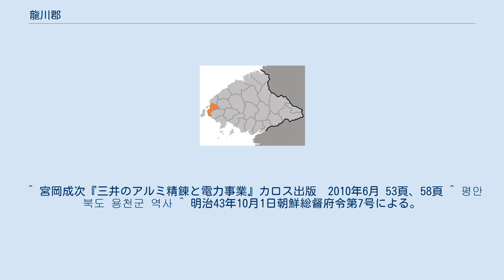龍川郡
龍川郡（リョンチョンぐん）は、朝鮮民主主義人民共和国北西部の平安北道にある郡である。
 鴨緑江の河口部に位置し、龍岩浦が河港として栄えた。
北中には労働者区がある。
なお、韓国では頭音法則で「ヨンチョン」（용천）と発音する（「朝鮮語の南北間差異」参照）。
 鴨緑江河口の東岸にあたり、黄海に面している。
龍川平野の中心。
 北に新義州市、南に塩州郡、東に枇峴郡がある。
河口を隔てて西には薪島郡と中国遼寧省の東港市がある。
 郡の東北部に平義線龍川駅（旧楊市駅）がある。
この付近が現在の行政の中心で、龍川邑と呼ばれている。
龍川駅から多獅島へ向かう鉄道路線・多獅島線に沿って、中部に北中労働者区、西部に龍岩浦労働者区がある。
 1邑・3労働者区・19里を管轄する。
 現在の龍川郡の範囲は、1952年の北朝鮮の行政区画改変によってほぼ形作られたもので、それまでは現在の塩州郡も含んでいた。
また、現在の薪島郡は1988年に龍川郡から分離したものである。
 1903年にはロシアが龍岩浦の軍港化を図り（龍岩浦事件）、日露戦争へつながる問題の一つとなった。
日本の統治時代には、郡庁が置かれた龍岩浦、その南に工業地として造成された多獅島（現在は塩州郡に属する）が中心地であり、新義州と龍岩浦・多獅島を結ぶ多獅島鉄道沿線が工業地帯となった。
1943年には東洋軽金属（後の三井軽金属）楊市工場がアルミニウム精錬を開始、終戦時の従業員数は千人を超え、生産能力は2万トンであった。
 この節の出典 農業、工業、水産業のどれからみても重要な町である。
特に工業は解放後急速に発展した。
北中で機械工業が特に盛んである。
 2004年4月22日、龍川駅構内で硝酸アンモニウムを積んだ貨物列車が大爆発を起こした。
この爆発により半径500m以内の建物が全壊した。
また、駅周辺に建物が密集していたため多数の死傷者を出した。
この爆発は、北京から平壌へ向けて走っていた金正日（朝鮮労働党総書記）を乗せた専用列車が通過したしばらく後に発生したことから、それを狙ったテロではないかという噂もある。
現在では復興している模様で、列車から見る限り事故の痕跡は残っていない。
 ^ 宮岡成次『三井のアルミ精錬と電力事業』カロス出版　2010年6月 53頁、58頁 ^ 평안북도 용천군 역사 ^ 明治43年10月1日朝鮮総督府令第7号による。
『朝鮮総督府官報』第29号p. 14（明治43年10月1日）を参照。